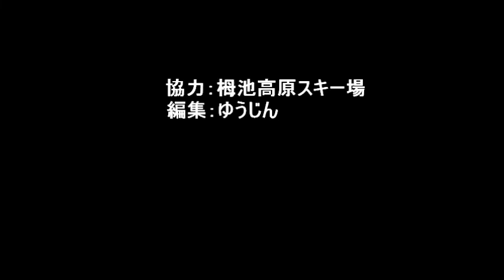山の実用２分動画講座031～ 山岳スキー平田伸也 素早いシールの着脱方法